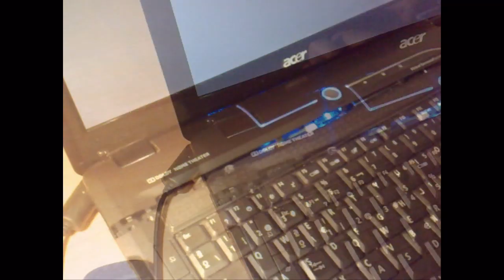¿Cómo arreglar la "pantalla blanca de la muerte" en los portátiles ACER antiguos?